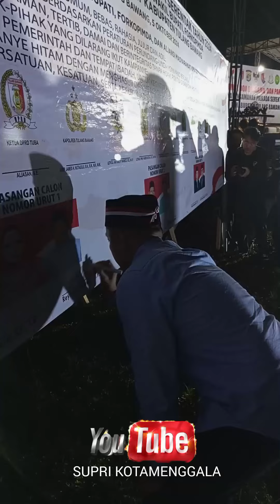DEKLARASI PILKADA DAMAI